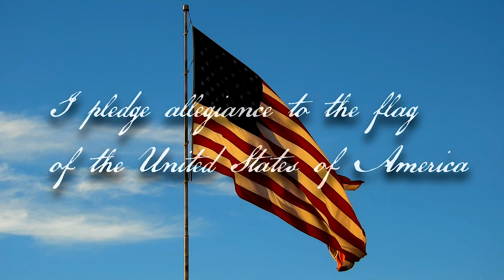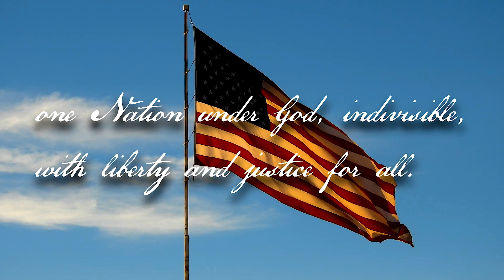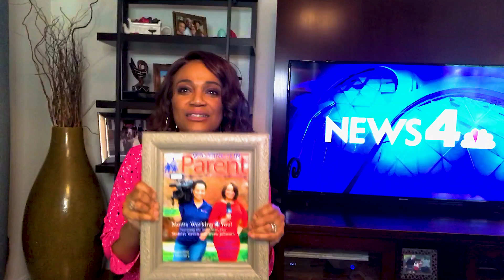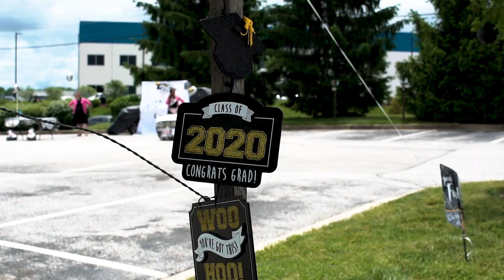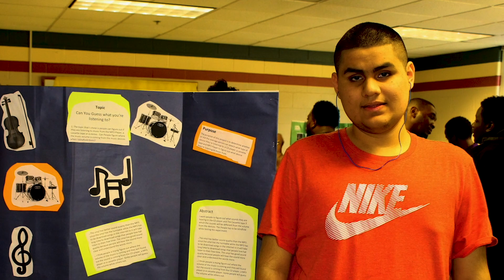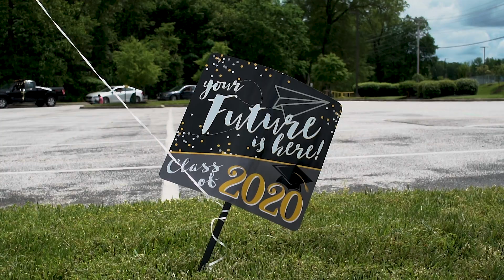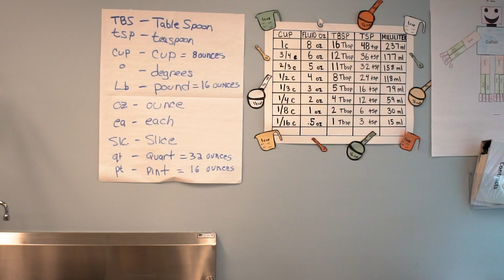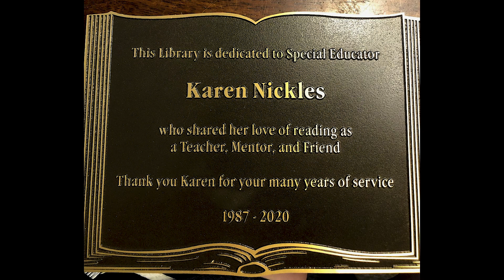PHILLIPS - Laurel Graduation Ceremony 2020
Our first ever virtual Graduation Ceremony! Congratulations to our students and families for making it to this momentous occasion! We celebrate the Class of 2020!